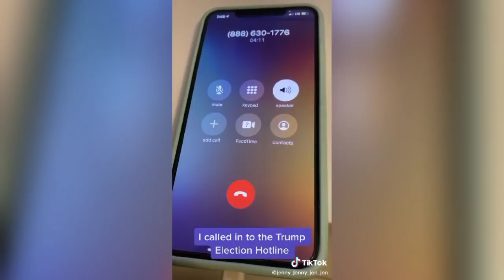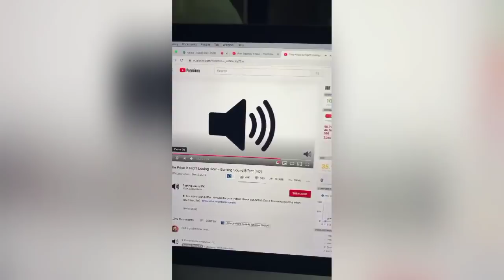People are prank calling Donald Trump’s election fraud hotline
The president has set up a phone line for voters to report incidences of ‘voter suppression and irregularities’, despite there being no evidence of fraud in the 2020 US election

Donald Trump is still throwing a tantrum, two days after Joe Biden was declared the winner of the 2020 US presidential election. As well as continuing to falsely declare victory and make baseless claims about electoral fraud on Twitter, the president has set up a hotline for people to report incidents of “voter suppression, irregularities, and fraud”.

Despite presenting no evidence that the Democrats “stole” the election, Trump is adamant that his defeat (if he’ll ever concede it) is the result of foul play. In a desperate attempt to prove this, the Trump campaign is asking its supporters to share examples of voter fraud, either via an online form, or over the phone.

What the campaign didn’t plan for, however, was the influx of prank calls they would get. Supporters of Biden and the vice president-elect Kamala Harris – AKA supporters of democracy – have taken the opportunity to troll the president by calling in with fake stories of fraud.

Alex Hirsch, the creator of Disney’s animated series, Gravity Falls, seemingly started the trend by quote tweeting Trump’s attorney Rudy Giuliani, who shared the number for the hotline, and saying: “I’m (sic) don’t want to tell anyone what to do, but if you felt like calling this number and, say, reporting the Hamburglar, I can confirm from personal experience that it would be very funny.”

In a follow-up post, the animator can be heard using the voices of his series’ characters, as he tells the person on the hotline: “I committed some voter fraud. I’m very proud about it, and I’d like to tell Mr Rudy Giuliani about it. I went in there and I had a big old sack, and I just started taking ballots out of the box. I didn’t even try to hide it; I went into the crowd, I blew them kisses. I think I’m a local hero. I’d like Rudy to give me a medal or something.”

Documenting more prank calls, Twitter user @major__Ray started a thread of the best videos trolling the president. One is by TikTok user @jenny_jenny_jen_jen, who shared a video of herself pranking the hotline, telling the person on the phone, “There’s an obese turtle that has rolled onto its back…”, before being cut off.

Another Twitter user, @mikecicons, joked: “PLEASE don’t call the Trump Voter Fraud hotline at and play them the losing sound from The Price is Right.” He also shared a video of himself doing… just that.

TikToker @ktzbtch called the hotline and simply played YG and Nipsey Hussle’s “FDT (Fuck Donald Trump)” down the phone, while @marietrapaniii relayed TikTok’s fave joke to the operator: “I ain’t never seen two pretty best friends; one of them always gotta be ugly.” TBF to the operator, they replied: “I mean, that’s fucking true.”

This isn’t the first time social media users have trolled Trump. Gen Z TikTokers have previously acted out his most absurd coronavirus speeches, sabotaged his campaign rallies, mass reported his Twitter and Instagram accounts, and left negative reviews on his campaign app. The president responded by attempting to ban TikTok – but he even failed at that.

Watch some of the best prank calls below